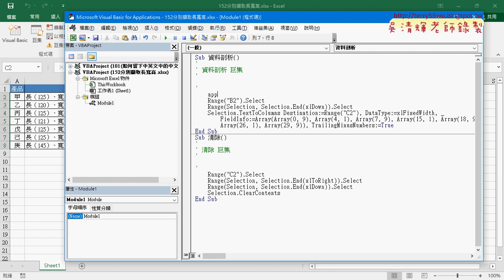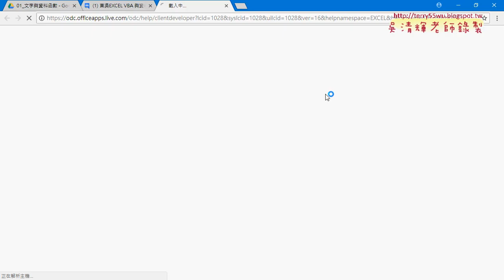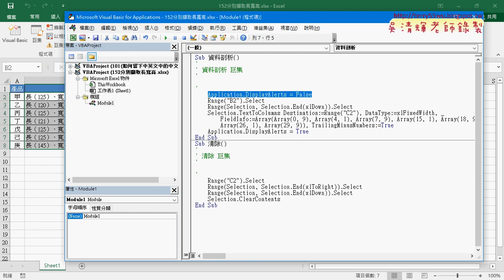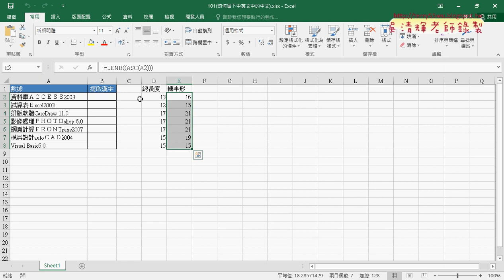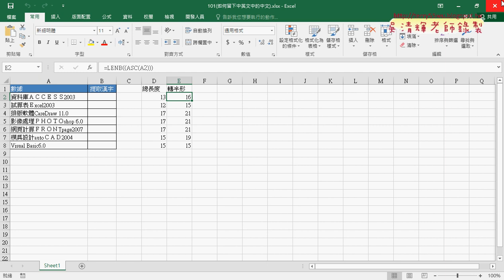09 關閉提示與Application物件